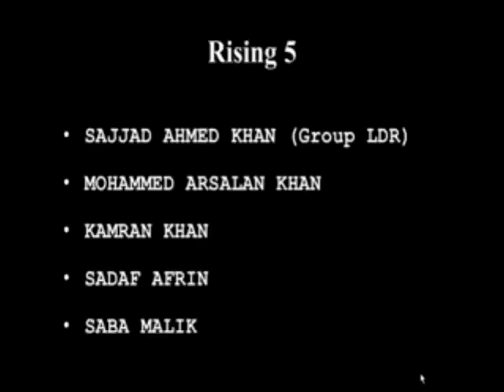IMSciences Hayatabad Peshawar , mountain dew ad